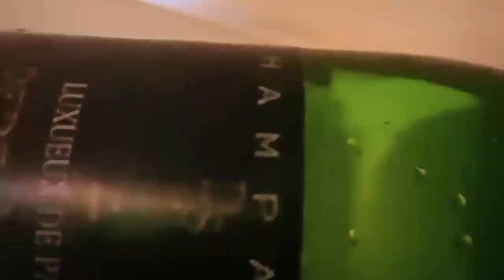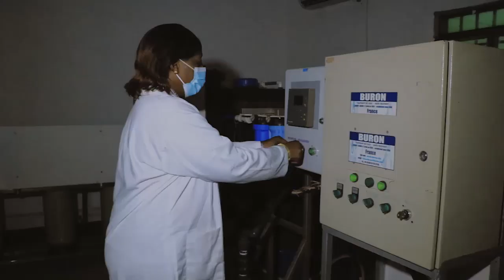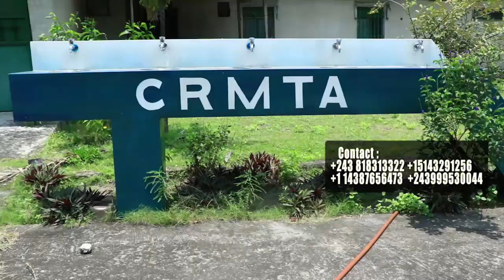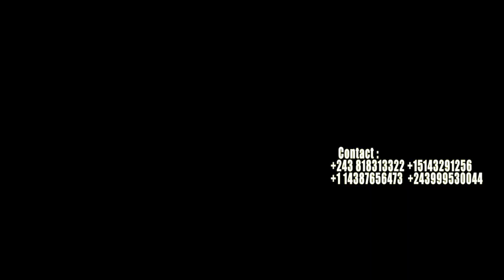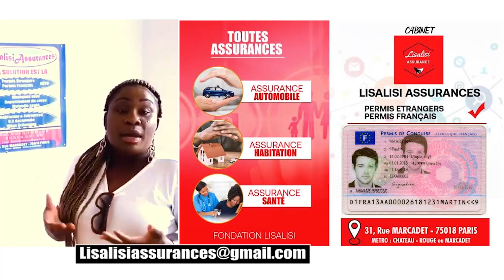Cause Conflit KOFFI OLOMIDE, BLANCHARD MOSAKA Et Son Fils BLANA Dossier Transfer Au Parquet